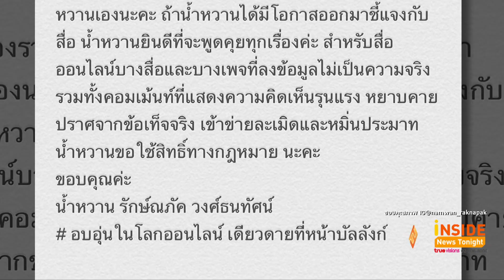วอนสื่อช่วยด้วย! “รัศมีแข” เผยคดีถูกทำร้ายอย่าให้เรื่องเงียบ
ยังคงไม่จบสำหรับเรื่องราวของนักแสดงมากความสามารถ รัศมีแข ที่ถูกไฮโซดังใช้แก้วปาใส่หน้าจนได้รับบาดเจ็บ หลังไปเที่ยวในสถานบันเทิงแห่งหนึ่ง ที่พัทยา จังหวัดชลบุรี
ล่าสุด รัศมีแข ก็ออกมาเผยความคืบหน้าคดีมี 2 ส่วนคือ อันดับแรกให้อัยการฟ้องคดีโดยผ่านการสอบสวนของตำรวจ
และต่อมาได้ให้ทนายความฟ้องศาลเอง โดยเมื่อวันที่ 5 กันยายนที่ผ่านมา ตำรวจได้มีหมายเรียกให้อีกฝ่ายเข้าพบภายใน
วันที่ 18 กันยายนที่ผ่านมา แต่อีกฝ่ายก็ไม่ได้เดินทางไปพบเจ้าหน้าที่แต่อย่างใด  ตำรวจจึงมีหมายเรียกครั้งที่สอง โดยให้
ไปฝ่ายคู่กรณีเข้าพบภายในวันที่ 1 ตุลาคมนี้ ไม่เช่นนั้นจะออกหมายจับเป็นลำดับต่อไป ส่วนความปลอดภัยตนเองก็ยัง
คงมีความกังวลพอสมควร และเจ้าตัวได้แจ้งเรื่องราวที่เกิดขึ้นให้กับทางการสวีเดนทราบแล้ว  และไม่อยากให้เรื่องนี้
เงียบไป วอนสื่อช่วยอีกแรงเพื่อความยุติธรรมกับเหตุการณ์ที่เกิดขึ้นครับ

ส่วนทางด้าน น้ำหวาน รักษ์ณภัค ก็ได้มีการโพสต์ข้อความลงไอจีส่วนตัวหลังประสบอุบัติเหตุพร้อมไฮโซคู่กรณี รัศมีแข
ว่าเรื่องราวทั้งหมดที่เกิดขึ้นอยากให้ฟังจากตนเท่านั้น ถ้ามีโอกาสออกมาชี้แจงกับสื่อก็ยินดี  ส่วนใคร หรือ สำนักข่าว
ไหนที่ลงข้อมูลไม่เป็นความจริง รวมทั้งคนที่แสดงความคิดเห็นด้วยถ้อยคำที่รุนแรงก็ขอใช้สิทธิ์ทางกฏหมายเข้ามา
จัดการครับ